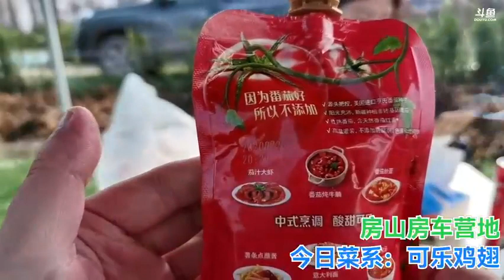【北京】无尽：2021年10月24日(下午)-01